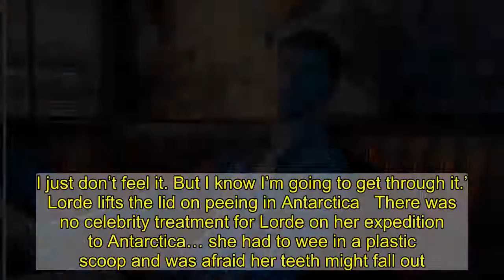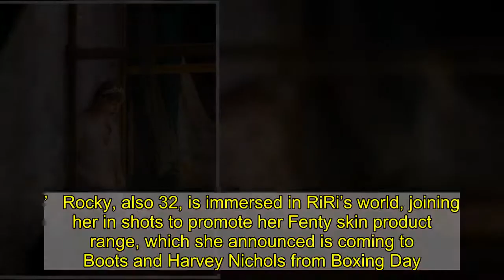Strictly Come Dancing star HRVY reveals struggle in being ‘taken seriously as an artist’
The 21-year-old YouTube sensation may have broken the Strictly Come Dancing record with a perfect score in week six, but he fears he still has a way to go to be taken seriously.   ‘I find it really hard to believe in myself sometimes,’ admitted the Personal singer, conjuring up some blue steel for Fault magazine.   ‘Even with the millions of followers and billions of streams that I have, I still struggle to have self-confidence.’   Despite being mobbed at shopping malls by teens, HRVY — born Harvey Leigh Cantwell in Kent — says the screams count for nothing among his peers.    ‘I think the hardest career hurdle so far has been the transition into a serious artist,’ he explained.   ‘Coming from the internet I was never taken as seriously.   ‘I’ve always sang, I grew up singing and I posted covers all the way through my teens.   ‘Getting the public to see me not just as a young teen cover singer was the tricky part.’   For now HRVY is content with cleaning up in the BBC ballroom with his professional dance partner Janette Manrara.   The duo became the fastest in Strictly history to score for a flawless routine. They were awarded three tens from each judge, landing 30 points.   ‘It’s pretty crazy to think I broke a record,’ he admitted.   ‘Dancing’s become a huge part of my life, especially now I’ve been on Strictly.   ‘I do feel like there’s more pressure than there was before… now I’ve broken a record, I feel like people may have more of an expectation.’   You can read the full interview at fault-magazine.com.   More Guilty Pleasures…  No need to calm down! Taylor surprise puts fans in a frenzy   It turns out 31 is a lucky number for Taylor Swift fans.   The US superstar sent them into a frenzy at 5am today when she released a surprise 17-track ‘sister album’ to her lockdown hit Folklore.   Unveiling Evermore, Tay Tay — whose 31st birthday is on Sunday — told fans: ‘Ever since I was 13, I’ve been excited about turning 31 because it’s my lucky number backwards, which is why I wanted to surprise you with this now.’   She explained that she had several songs left over from the Folklore album, which her British lover Joe Alwyn helped with, using a pseudonym.   ‘We just couldn’t stop writing songs,’ said Taylor, who also directed the video for one track, Willow.   ‘It feels like we were standing on the edge of the folklorian woods and had a choice: to turn and go back or to travel further into the forest of this music.   ‘We chose to wander deeper in. I loved the escapism I found… I loved the ways you welcomed the dreamscapes and tragedies and epic tales of love lost and found into your lives.’  When Lizzo felt her body wasn’t good as hell   She brought the ‘big is beautiful’ mantra to the masses… but Lizzo admits to suffering a moment of doubt in front of the mirror.   In a downcast post on TikTok, the Truth Hurts singer described herself as ‘disgusting’.   But she insisted she is not panicking because she is certain her confidence will be back. Lizz